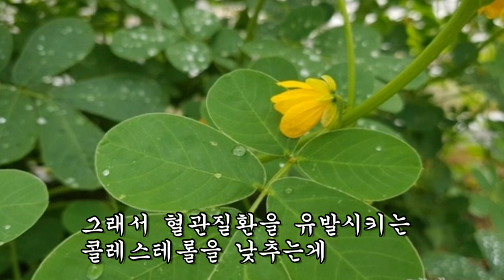이 씨를 식전에 먹으면 지방간과 고콜레스테롤이 미친듯이 녹아내릴 것입니다